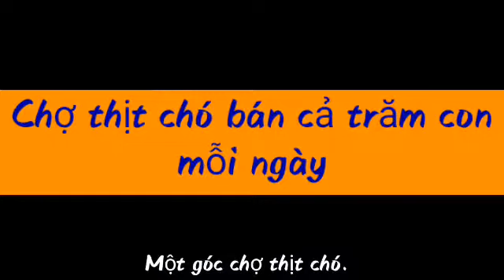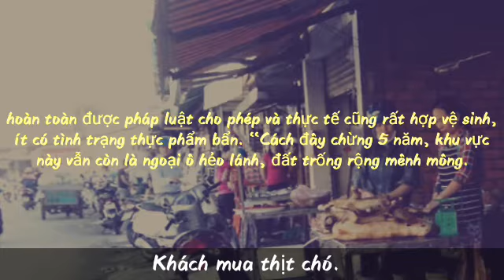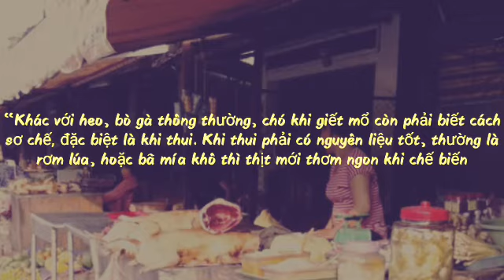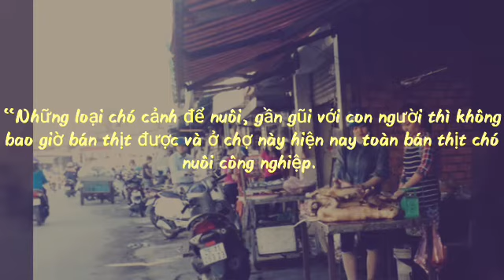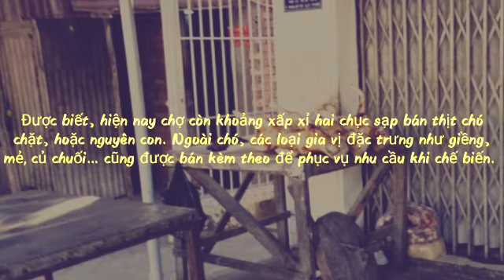Chợ thịt chó bán cả trăm con mỗi ngày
nhiều người, ăn thịt chó là điều cấm kỵ nhưng ngược lại, với nhiều người mê nhậu khác, thịt chó là món hễ ăn là “ghiền”, lâu lâu không ăn lại…nhớ.